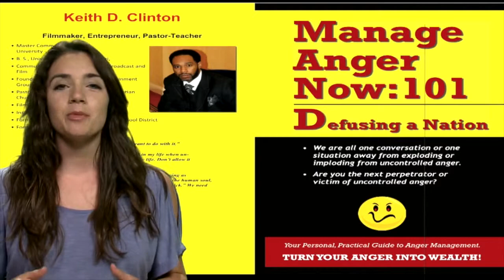Jessica Sibert - Commercial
This video is about Jessica Sibert - Spokesperson